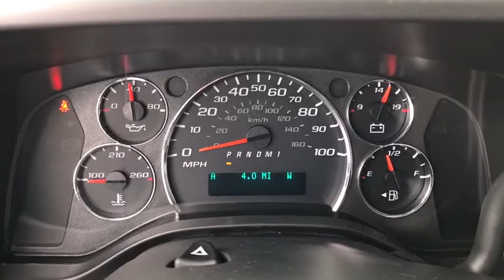2020 Chevrolet Express 2500 Columbus, London, Springfield, Hilliard, Dublin, OH CF0T212637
Summit White New 2020 Chevrolet Express 2500 available in Columbus, Ohio at Mark Wahlberg Chevrolet. Servicing the London, Springfield, Hilliard, Dublin, OH area.
2020 Chevrolet Express 2500 Work Van - Stock#: CF0T212637 - VIN#: 1GCWGAFG0L1212637

2020 Chevrolet Express 2500 3D Cargo Van Work Van Cargo Summit White RWD 6-Speed Automatic Vortec 6.0L V8 SFI Flex FuelbrbrBusiness owners may qualify for additional incentives. Please contact our Fleet & Commercial team of experts for quotes and questions. We can custom order or custom build Dump trucks, Box trucks, KUVs, Flatbeds, Stake Bodies, Service Bodies, and much more to your specifications. We also offer to you door delivery of vehicles for your convenience. We look forward to serving you and your business! *Unless specified in description Commercial Upfits and bodies are not reflected in the pricing and are additional cost items.  $3,500 -GM Consumer Cash Incentive Exp. 06/01/2020